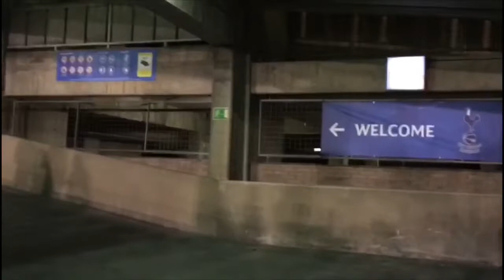Barcelona 1 Spurs 1 Vlog - Amazingly Spurs reach Champions League Last 16!